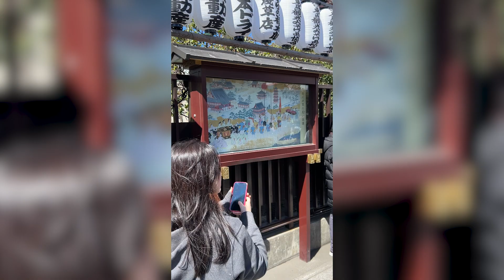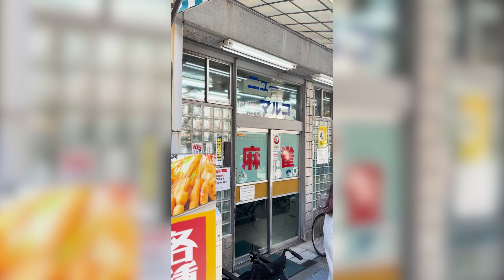Viaggio organizzato: Giappone in autunno